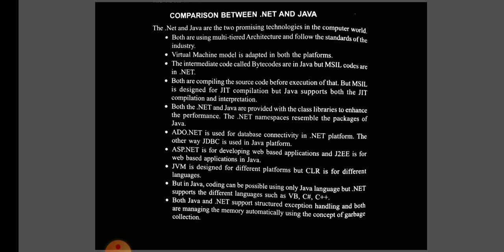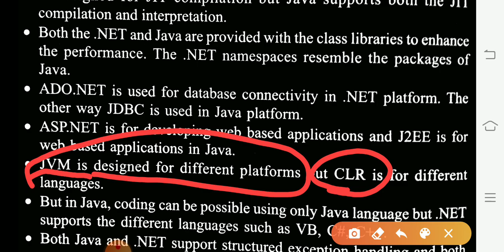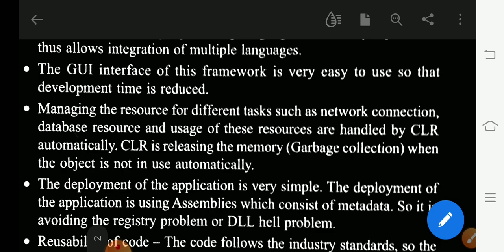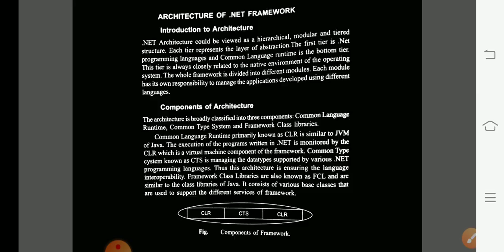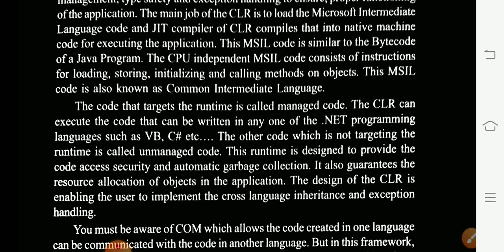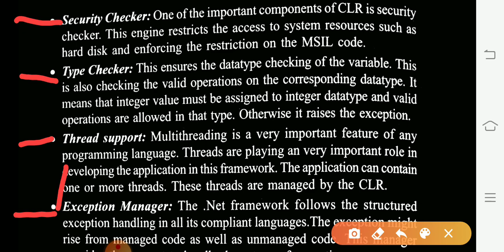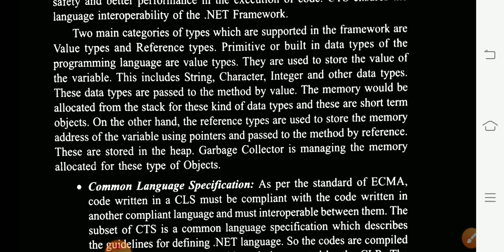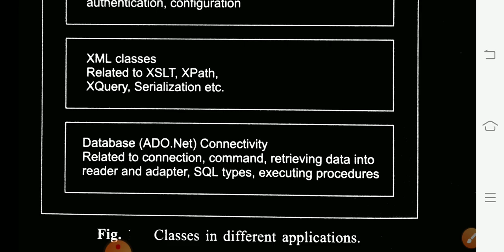JAVA VS DOT NET